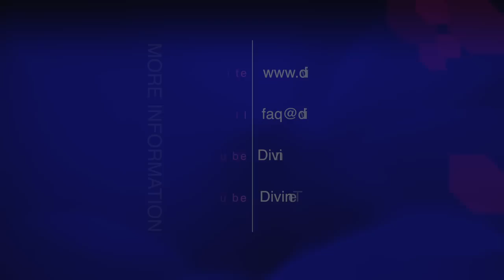Introduction To How The Human Soul Functions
20130401 Human Soul S01Intro

Recorded on 1st April 2013 in Wilkesdale QLD, Australia